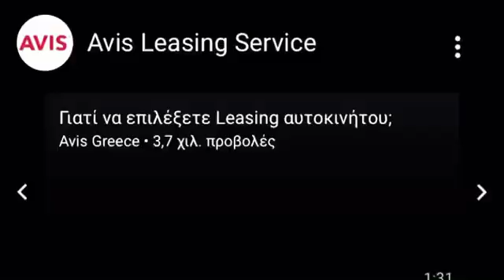Avis Leasing Service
Casting HAPPY PEOPLE MODELS AGENCY
Actress: Daphne Markaki